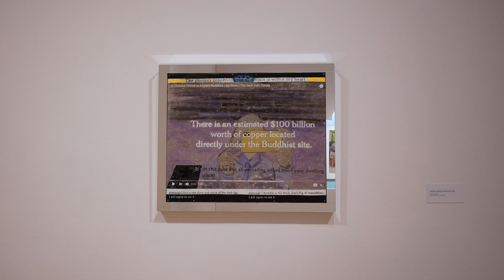FOCUS: Leidy Churchman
Hear Leidy Churchmanin in their own words discuss the practice of painting and how the malleability of the mind impacts what we see. "FOCUS: Leidy Churchman" is on view at the Modern through March 21, 2021.